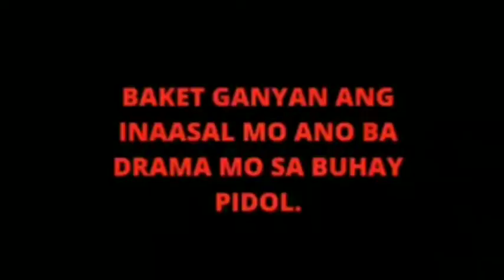PAANO MAG START MAGING VLOGGER